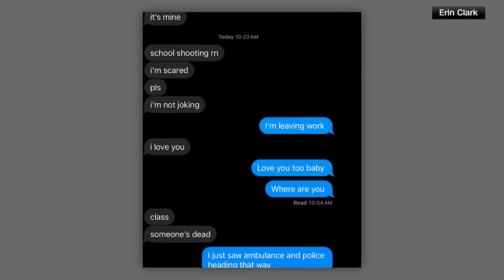Mother shares terrifying texts with student at Georgia high school during school shooting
The mother of a Apalachee High School student shared the text exchange she had with her student during Wednesday's school shooting.

Four people were killed and nine people were hospitalized in a shooting at Apalachee High School in Barrow County on Wednesday morning, the Georgia Bureau of Investigation said